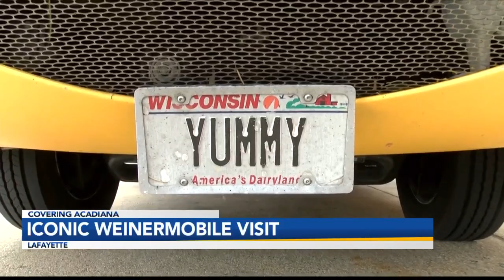Iconic Weinermobile makes several stops in Acadiana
You have a chance to see the iconic Oscar Mayer Weinermobile over the next few days as it makes several stops in Acadiana. We caught up with it at the Rouses Market on Bertrand Drive in Lafayette.